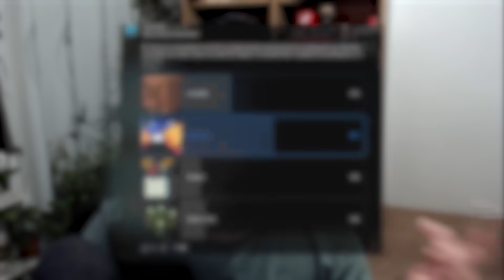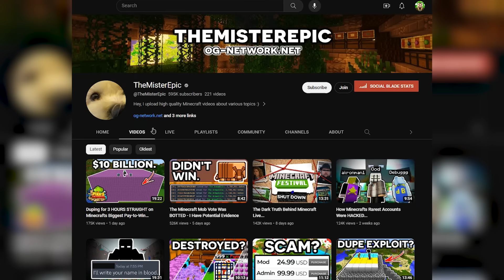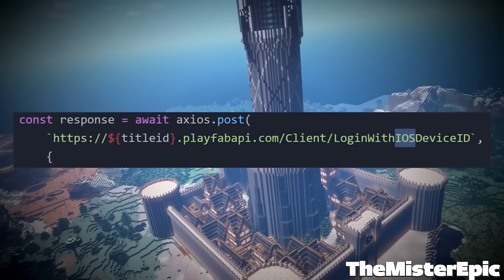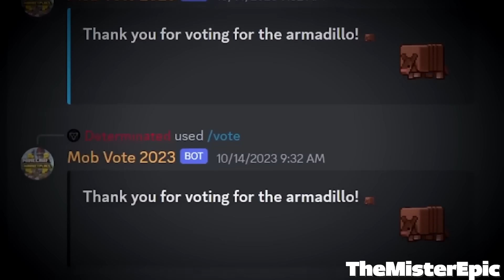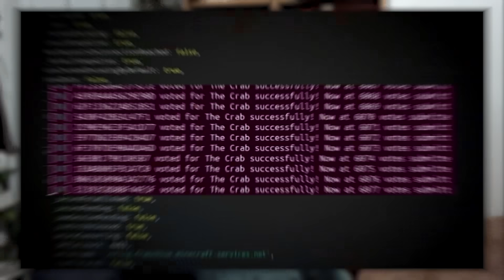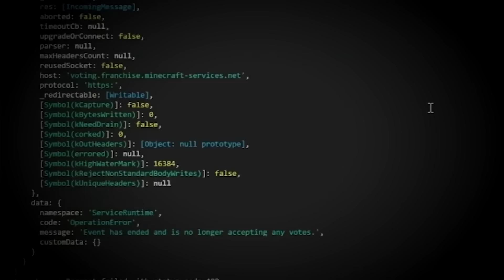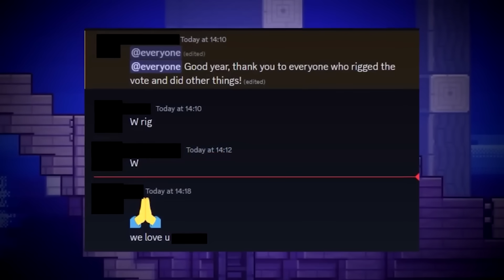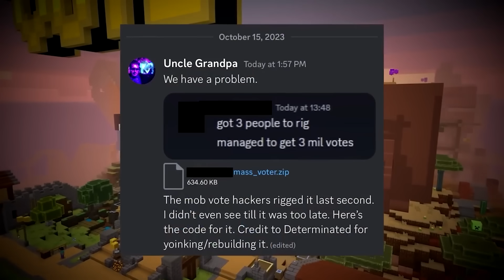تو قرعه‌کشی ماینکرفت ۱.۲۱ تقلب شده؟؟ 😐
تو قرعه‌کشی ماینکرفت ۱.۲۱ تقلب شده؟؟ اطلاعات زیادی وجود داره که ثابت میکنن تو قرعه کشی ماینکرافت ۱.۲۱ تقلب شده و مابی که رای آورده نباید آرمادیلو باشه! اما این اطلاعات چین؟ بیاید بهتون بگم.

اگر دوست داشتید از من حمایت کنید از لینک‌های زیر استفاده کنید ❤️